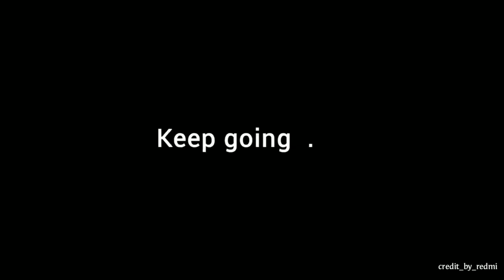Xiaomi Redmi 9 Bangla review || Helio G70, 5000mAh Battery, 3D Design 🔥🔥 Ms Tech Tube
Xiaomi Redmi 9 Bangla review
Helio G70, 5000mAh Battery 3D Design Ms Tech Tube

Redmi 9 redmi 9
redmi 9 unboxing technical guruji
redmi 9 price in india
redmi 9 technical guruji
redmi
redmi 9 first look
redmi 9 first unboxing
redmi 9 full review
redmi 9 launched
redmi upcoming smartphone
redmi 9 malayalam
redmi 9 baglabesh
redmi 9 pakistan
redmi 9 bangla review
redmi 9 bangla
helio g70

Credit_by_Redmi